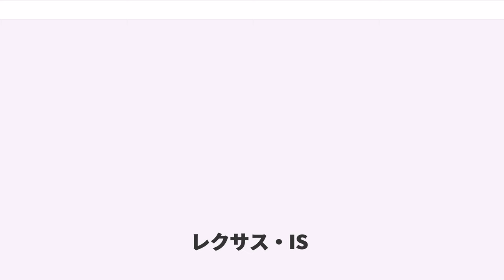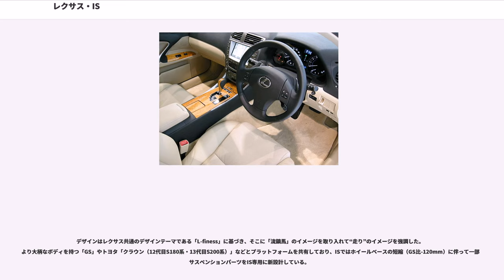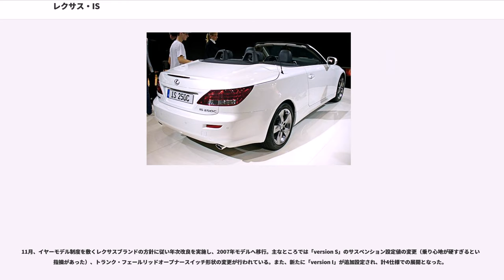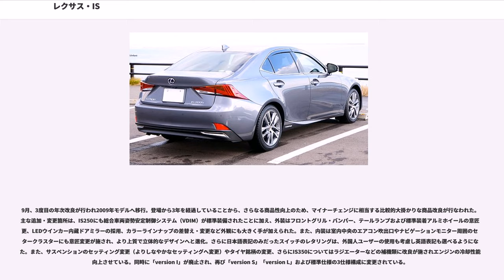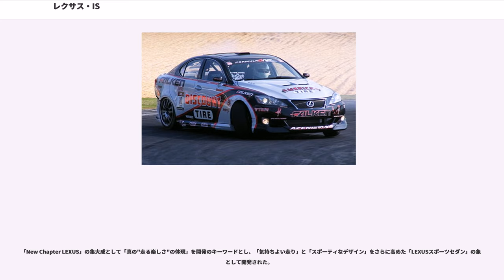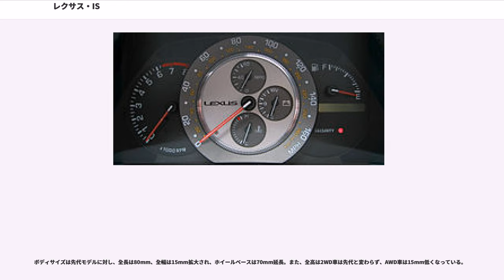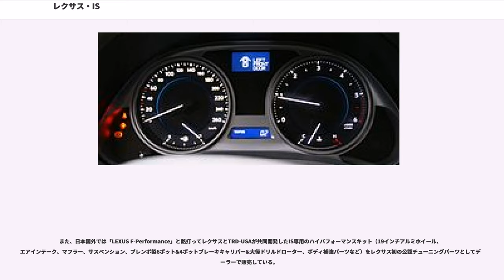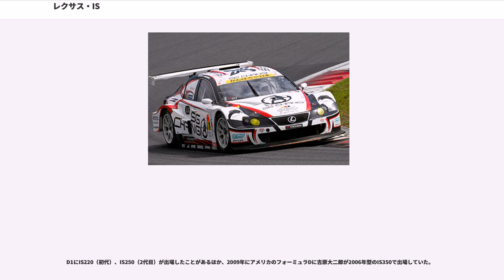レクサス・IS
IS（アイエス）は、トヨタ自動車が展開する高級車ブランド「レクサス」が販売する4ドアセダンである。

欧州での展開も見据えて開発されたスポーティセダン。2018年2月現在で販売されているのは2013年に発売された第3世代モデルである。派生車種として高性能モデルである「IS F」（アイエス・エフ）があり、それらは2005年に発売された先代（2代目モデル）のセダンをベースにしたものが販売されていた。なお、2代目モデル（日本仕様は初代モデル）のみ2ドアコンバーチブルクーペも混在していた。

第1世代モデルに相当する1999年発売のモデルは日本国内に限ってトヨタブランド（ネッツ店）にて「トヨタ・アルテッツァ」として販売されていた。

日本でトヨタ「アルテッツァ」がデビューした翌年の1999年、同車のレクサスブランド版としてまずはヨーロッパで販売開始された後、北米ほかでも同様に展開された。北米地域においてはレクサスのエントリーモデルとして人気があり、ヨーロッパでも全長4.5mほどの大きさで高級車とされるセダンはISが登場するまではドイツ車のみであった。それゆえドイツ車以外にもライバル車が多くいたことで“欧州至上主義”に打ちのめされた歴史のある「LS」とは違い、歴史的心情による“反ドイツ”主義層から非常に高い人気を得た。

日本仕様（=アルテッツァ）との相違点として、直列4気筒（3S-GE）エンジン搭載のスポーツモデルが存在せず、逆にアルテッツァセダンに2JZ-GE搭載車はない。（ISは全車直列6気筒）。そして内装の品質がレクサスブランドの基準を満たすため、ISの方が上質であったこと（後にアルテッツァにはISと同様の質感・装備を奢った最上級仕様である「Lエディション」がラインナップされる）などが挙げられる。

2005年8月、日本でもレクサスブランドが展開。「GS（3代目モデル）」、「SC」と同時発表されるが、両車より1か月遅れの同年9月より販売開始。目標月間販売台数は1,800台と発表された。

当初は4ドアセダンのみとなり、日本では実質的な先代モデルとなる「トヨタ・アルテッツァ」よりも価格帯は大幅に上昇しターゲット顧客層も変わる。初代モデルに存在したステーションワゴンモデル（IS SportsCross／アルテッツァジータ）はラインアップから外れたほか、ハイブリッドモデルは日本国内外向けともにラインアップされない。

デザインはレクサス共通のデザインテーマである「L-finess」に基づき、そこに「流鏑馬」のイメージを取り入れて“走り”のイメージを強調した。より大柄なボディを持つ「GS」やトヨタ「クラウン（12代目S180系・13代目S200系）」などとプラットフォームを共有しており、ISではホイールベースの短縮（GS比-120mm）に伴って一部のサスペンションパーツをIS専用に新設計している。

日本国内においては、排気量3.5Lの「IS350」と同2.5Lの「IS250」の2グレードが設定される。それぞれにベーシックグレードとなる標準仕様車、スポーティな走りの「version S」、最上級仕様の「version L」の3仕様を設定。好みや使用目的に応じて幅広く選択可能で、IS250のみAWDモデルも選択できる（AWD仕様には「version S」は設定されない）。

「version S」は、専用チューンドサスペンションと18インチアルミホイール+前後異サイズタイヤやアルミフットペダルを装着して走りに重きをおいたモデルである。最上級仕様の「version L」でも「version S」に標準装備されている専用チューンドサスペンションと18インチアルミホイール+前後異サイズタイヤをメーカーオプションで装着することが可能となっているが、アルミフットペダルは「version S」専用品となるため装着されない。

IS350に搭載される排気量3,456ccの（2GR-FSE）は318psを発生。これは同型のエンジンが搭載されている「GS350」やトヨタ「クラウンアスリート」の315psよりわずかに大きい数値となっており、これは排気系統の違い（車体全長やホイールベースがそれらより短いためにマフラーの全長が短くなっている）や、エンジンにIS専用のチューニングが施されたためである（後に登場するトヨタ「マークX（2代目 GRX130系）」ではパワー&トルクのスペックがIS350と同等...